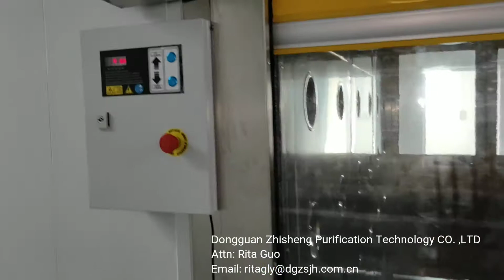Multi persons and cargo air shower with 4 doors 2+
Air shower for person and materials

Dongguan Zhisheng Purification Technology Co.,Ltd